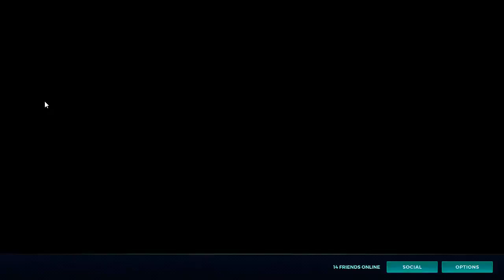KaThyDieRain Plays - Paladins Beta Pc SURVIVAL Against A.I OPPONENTS Gameplays Part #102.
KaThyDieRain Plays - Paladins Beta Pc SURVIVAL TRAINING Practice Vs AI Opponents NEW GAMEPLAY{S} PART #102.

TEAMS SIZE
5V5

MAX PARTY SIZES

GAME MODES {SELECT TO INCLUDE}
(*) SIEGE
(*) PAYLOAD

THE MAP IS ~ SNOWFALL JUNCTION

" Maeve " is one of the Champions in Paladins.    🔛 👈

Windows:

MINIMUM:
OS: Windows XP SP2, Windows Vista or Windows 7
Processor: Core 2 Duo 2.4 GHz or Althon X2 2.7 GHz
Memory: 2 GB RAM
Storage: 10 GB available space

RECOMMENDED:
Memory: 4 GB RAM
Network: Broadband Internet connection
Sound Card: DirectX compatible sound card

Paladins - Reddit:   🔛 👈